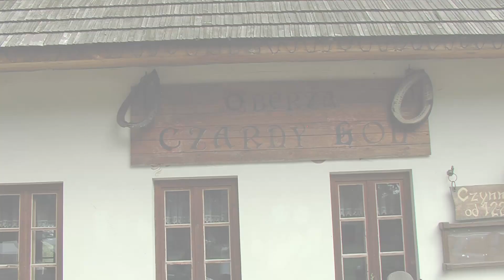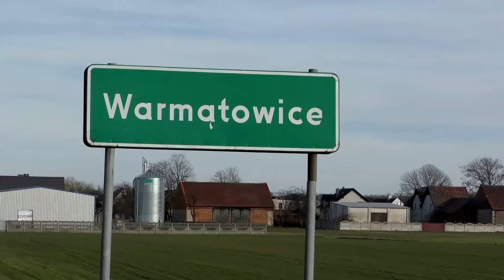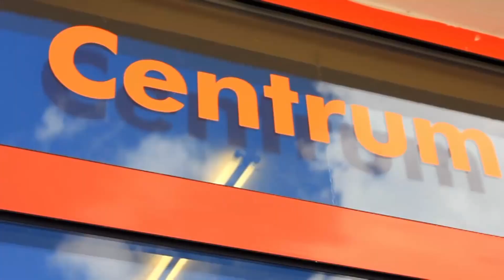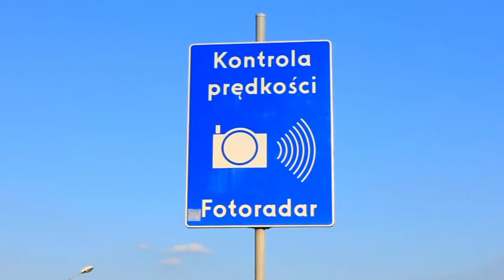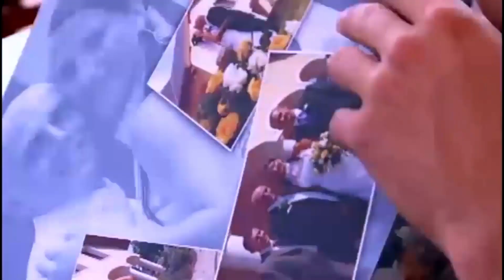Gala Życzeń 6.09.2020 cz. 1